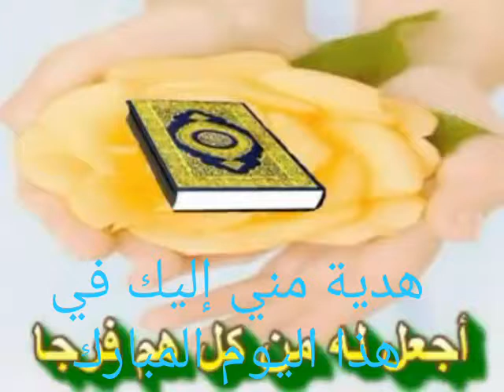Macha allâh le coran